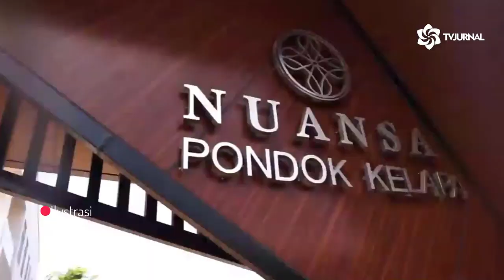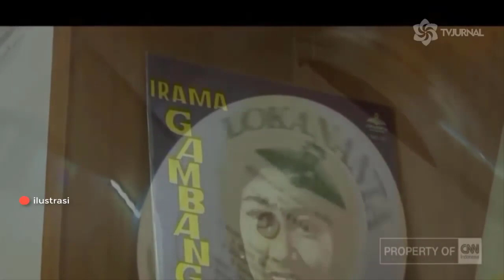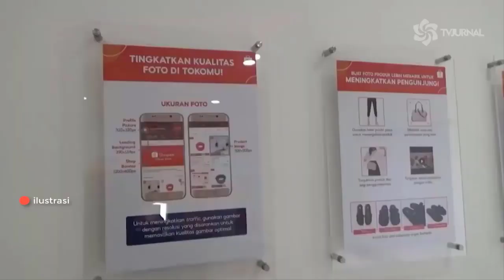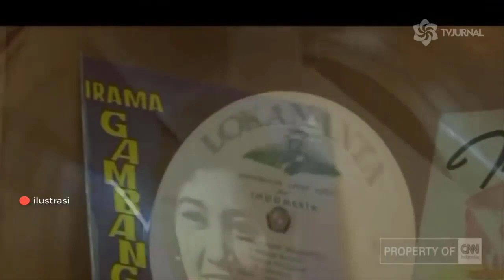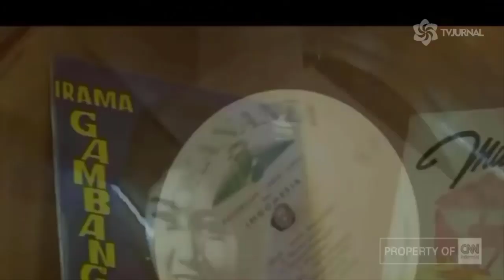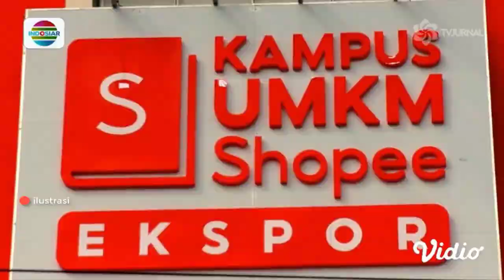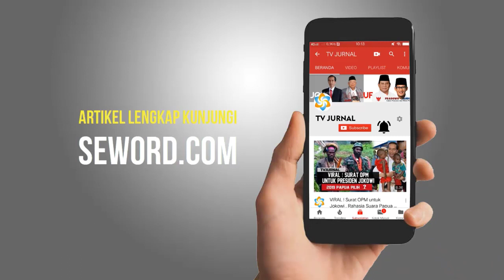MODYAAR❗GAK BISA SEMBUNYI DIBAWAH KETEK NOPEL LAGI🔥ANIES KELIMPUNGAN BAKAL DI JEMPUT PAKSA KPK❓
- Tinggal Tunggu Waktu, Anies Bakal Berhadapan dengan KPK

Redaksi Jurnal dari berbagai sumber

Pihak Komisi Pemberantasan Korupsi (KPK) angkat bicara mengenai rencana pemanggilan Gubernur DKI Jakarta, Anies Baswedan, terkait kasus dugaan korupsi pengadaan tanah Mujul, Pondok Ranggon, Cipayung, Jakarta Timur.

Juru Bicara Penindakan KPK, Ali Fikri, mengatakan bahwa penyidik memanggil sebagai saksi itu didasari oleh kebutuhan saat menangani perkara.